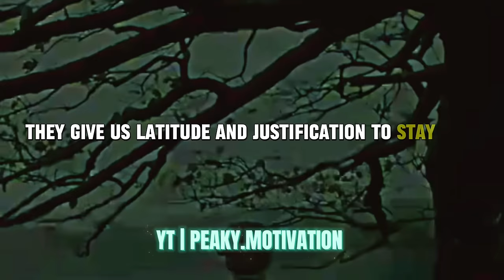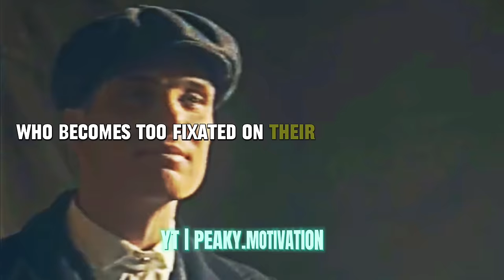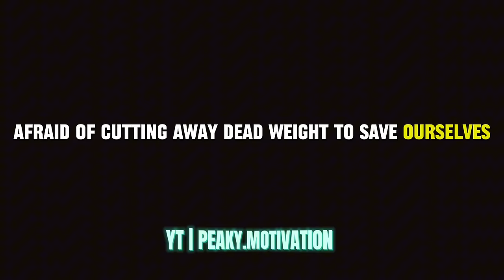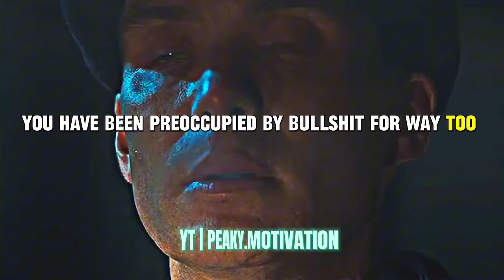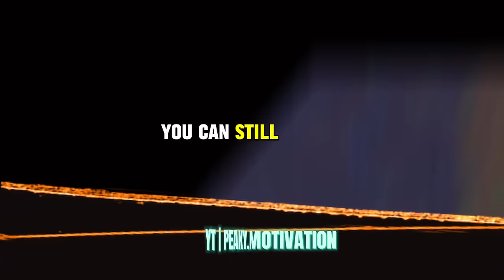Building Resilience & Mental Strength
Discover the power of the Sigma Rule in this motivational short. Learn how to break free from societal expectations and live life on your own terms. The Sigma Rule isn't just a mindset, it's a lifestyle. Embrace your individuality and become the best version of yourself.